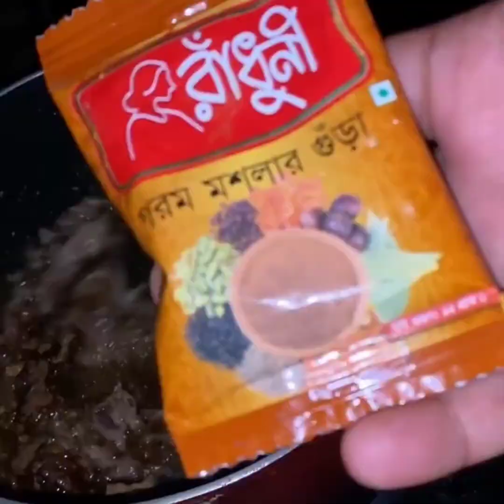Mutton Korma | Mutton Rezala Recipe | খাসির মাংসর কোরমা রেসিপি | খাসির মাংসের রেজালা রেসিপি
mutton Korma
mutton Curry
mutton Rezala Recipe